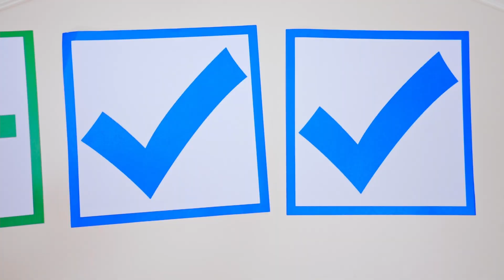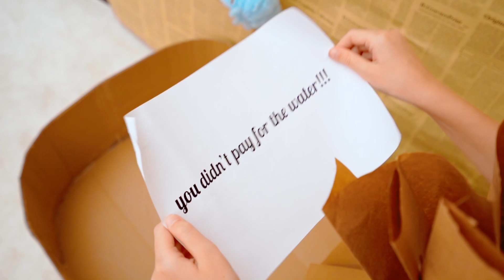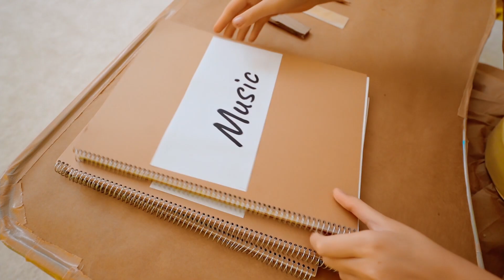Cinq enfants jouent un défi princesse pauvre contre princesse riche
princesse pauvre contre princesse riche est une vidéo amusante sur les jeux de filles et les défis amusants